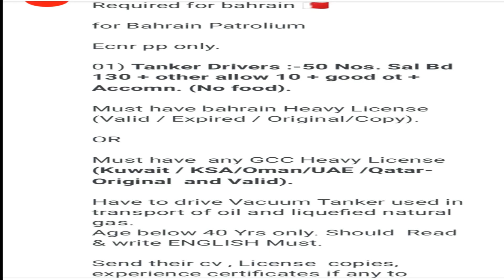Bahrain Job 2021 | Driver Job In Bahrain Salary 40000 | FC Enterprise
FC Enterprises is a registered recruitment agency and manpower consultants providing overseas jobs, placement services, manpower resources to clients in Middle East and Gulf.